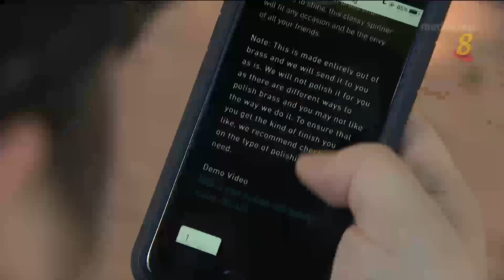十分访谈： 指尖陀螺为什么会形成风潮？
6/6/2017 播出 指尖陀螺 (fidget spinner) 最近在本地流行起来。据说它有纾解压力、让注意力更集中的效果。真的吗？